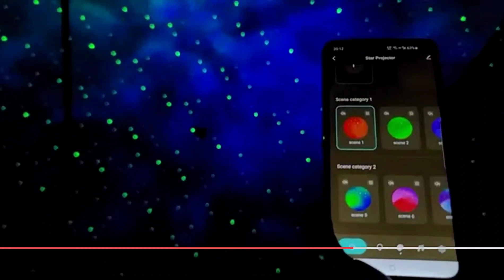Smart Star Projector Wi-Fi Controle de aplicativos nebulosidade cores